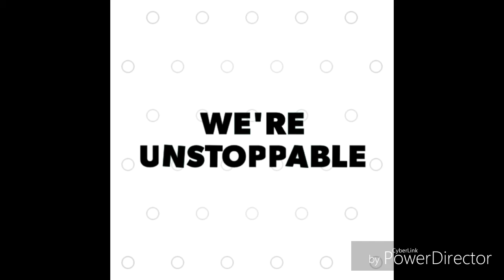Get ready to Rumble!!!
Music

Unstoppable

Download zedge